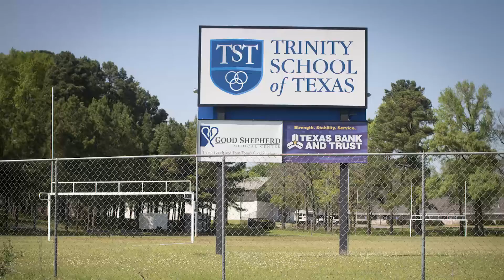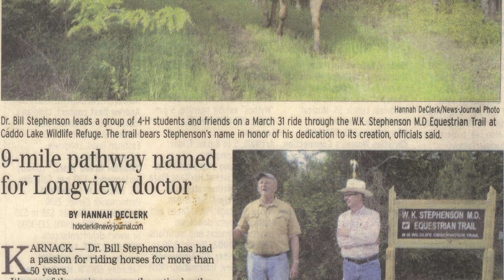2016 Dr. Sam Mack Lifetime Achievement - Dr. Stephenson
Dr. William Stephenson is a recipient of the Dr. Sam Mack Lifetime Achievement Award presented by the Longview Chamber of Commerce